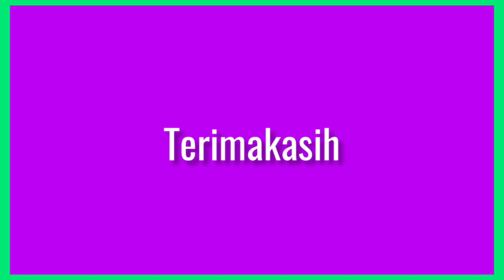Sholawatnya menyejukkan#Burikti#Cover Maria Ulfah Elkamiel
Mari kita bersyukur dan berdo'a hanya kepada Allaah,dan bersholawat kepada Nabi Muhammad SAW.Mudah mudahan dengan bersholawat kita mendapat syafaatnya.Amiin

Sholawat Burikti  Maria Ulfah Elkamiel.